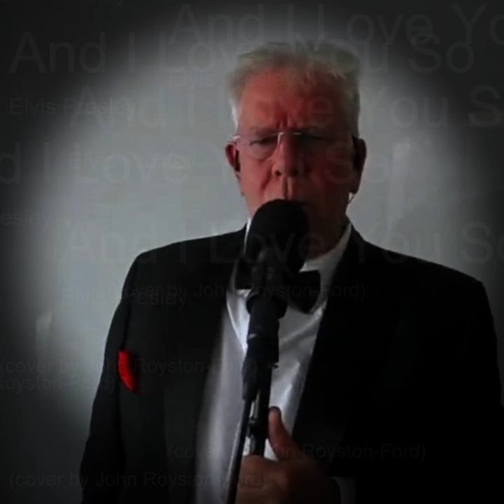And I Love You So - Elvis (cover)